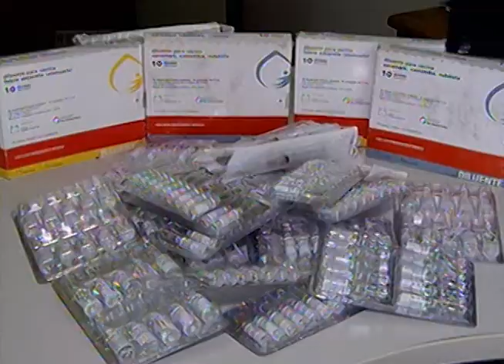MACACO MORTO E VACINAS ENCONTRADAS NO LIXO- Jornal Minas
Um macaco foi encontrado morto ontem no bairro Castelo, na região da Pampulha, em Belo Horizonte. O animal estava entre as avenidas Tancredo Neves e Altamiro Avelino Soares. Um primata,encontrado morto esse mês na região de venda nova,já teve a morte confirmada por febre amarela. O centro de controle de zoonoses da capital  investiga as causas da morte.
A polícia civil vai investigar a origem do material descartado indevidamente no no fim de semana, no bairro Nazaré, na região nordeste da capital. Tratam-se de diluentes de vacinas.